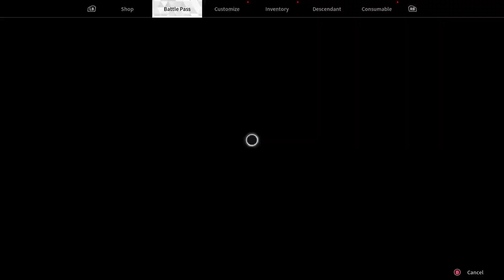The First Descendant Part 3